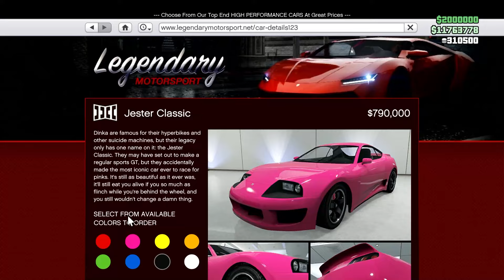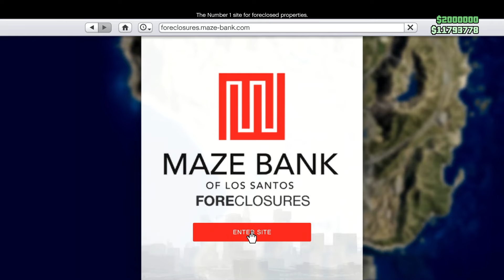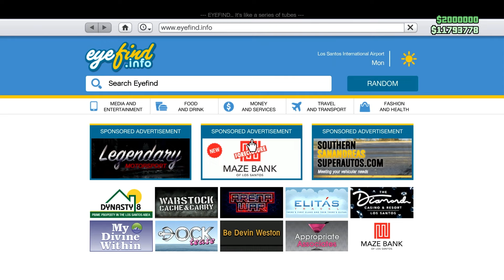گلیچ پول سولو مخصوص این هفته جی تی ای آنلاین | جاب جدید به بازی اومد 😱🔥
آپدیت هفتگی جدید جی تی ای آنلاین | 1 - 8 شهریور
کل آپدیت هفتگی جدید جی تی ای آنلاین | گلیچ پول سولو مخصوص این هفته 😍
گلیچ پول سولو | آپدیت هفتگی جدید + منتشر شدن یک ادورسری مود جدید در بازی 🔥

قسمت بندی ویدیو 👇
00:00 - intro
00:25 - صحبت های اولیه + ویدیو درمورد چیه ؟
01:10 - کل آپدیت هفتگی جدید جی تی ای آنلاین
06:20 - گلیچ پول سولو ( بیزنس هنگر )
11:00 - صحبت های پایانی
11:35 - بدررررررود